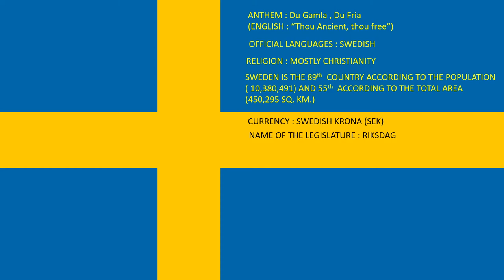SHORT DETAILS ABOUT SWEDEN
SHORT DETAIS ABOUT SWEDEN